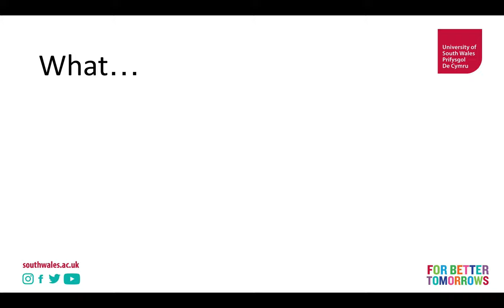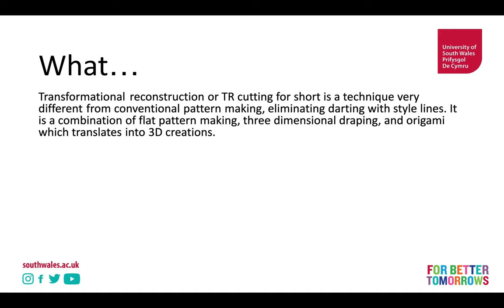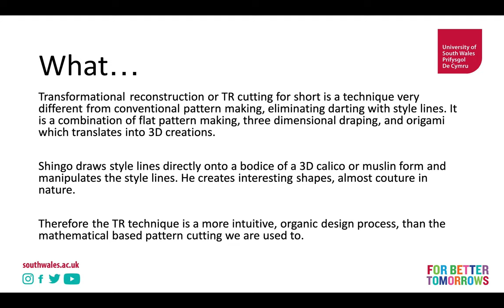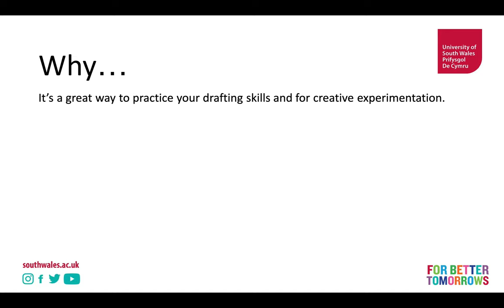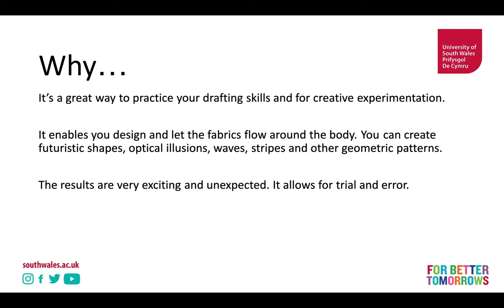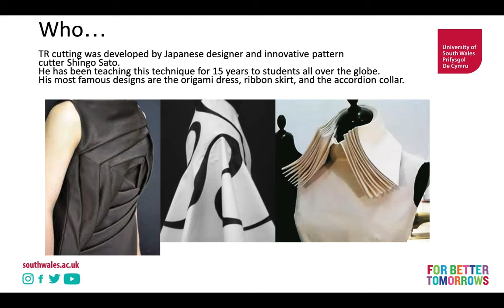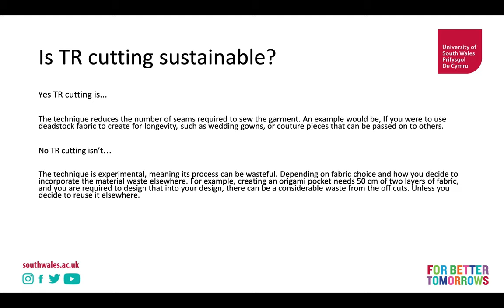Sustainable Production - Introduction to Transformational Reconstruction cutting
This video will introduce you to the TR technique developed by Shingo Sato.